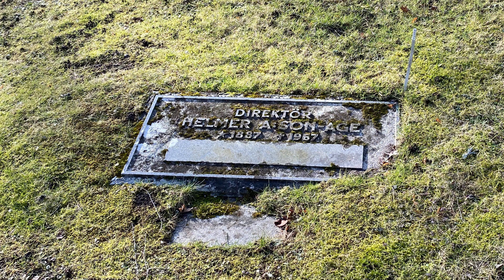Kumla kyrkogård - Helmer Andersson Age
Filmen är producerad 2021 av Smedberg Produktion AB för Kumla pastorat.